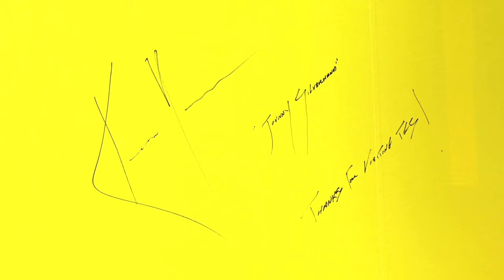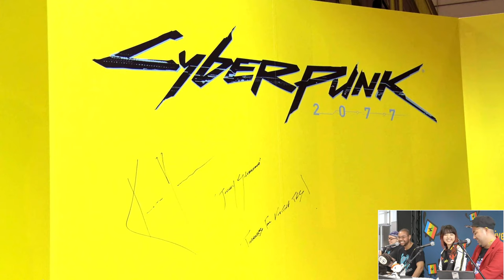Cyberpunk 2077 | SPOTLIGHT: Tokyo Game Show 2019 - Day4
Cyberpunk 2077 comes to TGS2019_Spotlight !!

Guest:
Mariko Kushibiki (CD PROJEKT RED)

The ultimate online destination for fans of Japanese pop culture